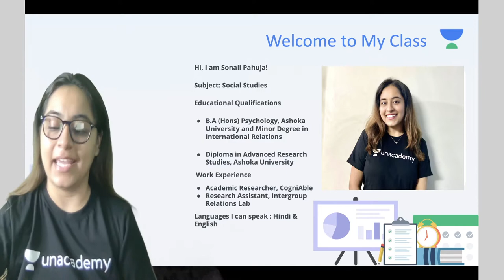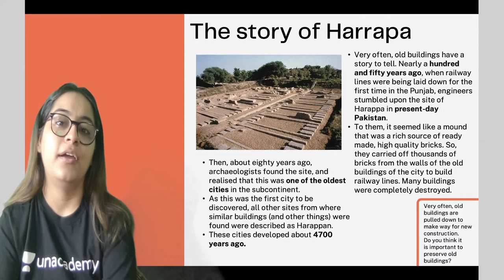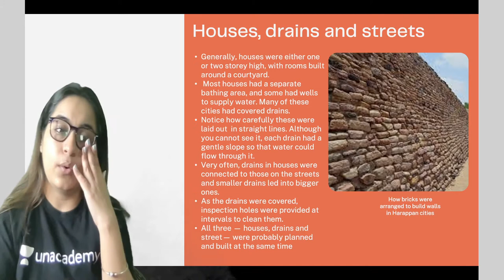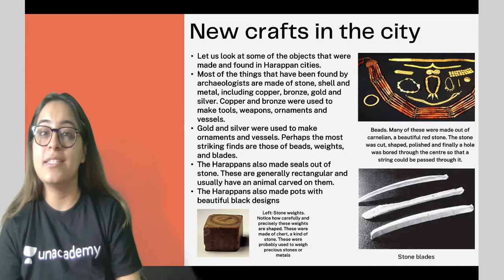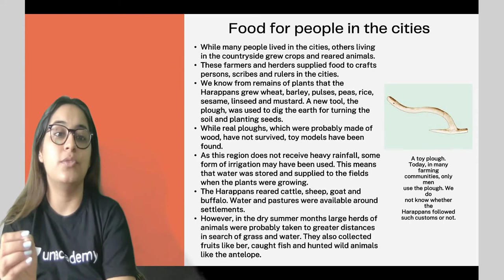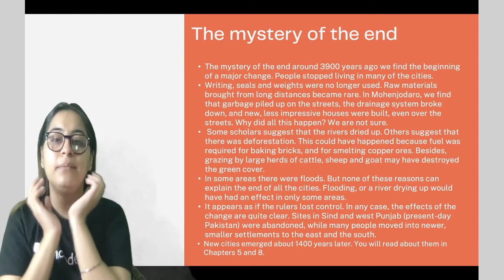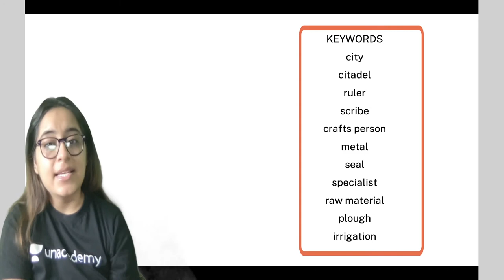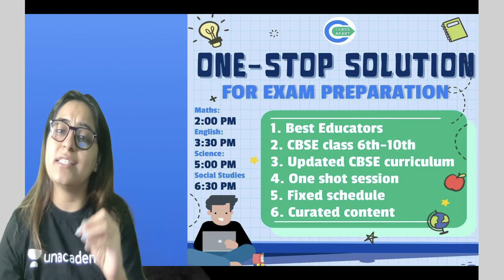In the Earliest Cities | Chapter 3 | History | Class 6 | Class Apart | Sonali Pahuja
In this session, Sonali Pahuja will be teaching about "In the Earliest Cities" from Chapter 3 for Class 6 History. If you are curious to learn about Class 6 Social Studies with an easy explanation of topics and full chapter questions and answers then watch this video.

1. Learn from your favorite Educator
2. Dedicated DOUBT sessions
3. One Subscription, Unlimited Access to Live Online Classes and Videos
4. Real-time interaction with best-in-class teachers
5. You can ask doubts in live online classes
6. Limited students in each Online Class
7. Download the videos & watch them offline